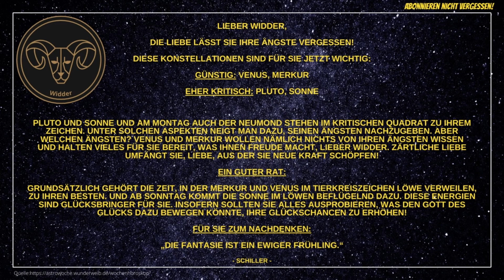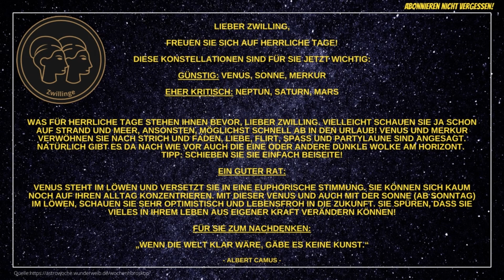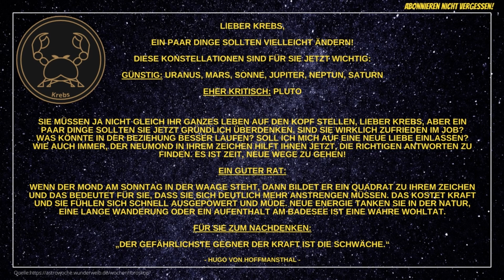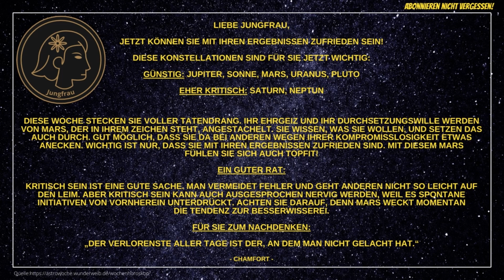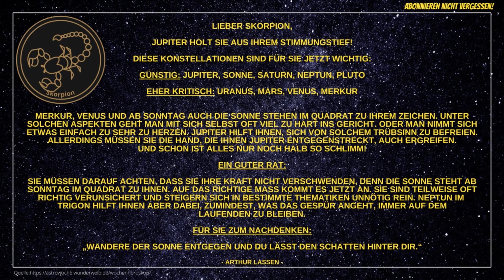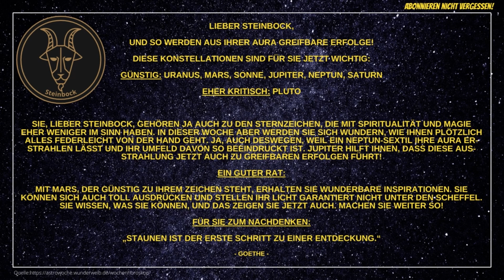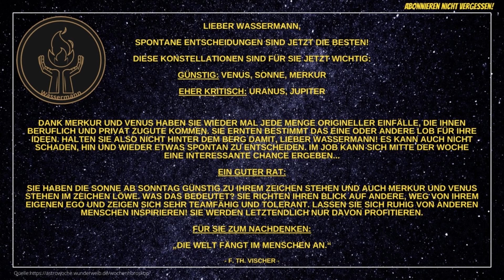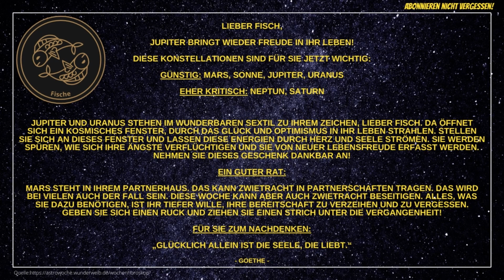Wochenhoroskope [17.07. - 23.07.23]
Hier findet ihr pünktlich zum Wochenbeginn die Wochenhoroskope für alle 12 Sternzeichen (Widder, Stier, Zwillinge, Krebs, Löwe, Jungfrau, Waage, Skorpion, Schütze, Steinbock, Wassermann, Fische) für die aktuelle Woche 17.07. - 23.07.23. 🌟

Viel Spaß beim Ansehen und eine sommerliche Woche wünsche ich euch!🌻

Vöhringer

um kein neues Horoskop zu verpassen! 🌠

🎞️ Kapitelübersicht 🎞️
0:00 Widder
0:40 Stier
1:15 Zwillinge
1:50 Krebs
2:25 Löwe
3:00 Jungfrau
3:35 Waage
4:10 Skorpion
4:45 Schütze
5:20 Steinbock
5:55 Wassermann
6:30 Fische